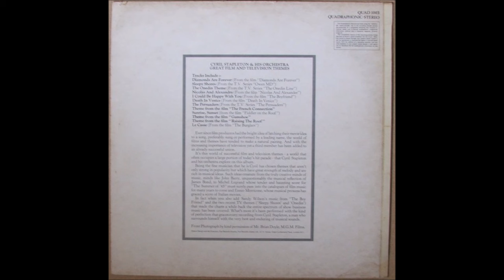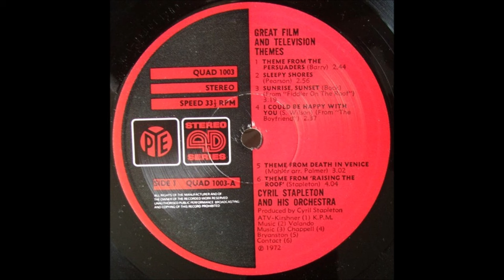Cyril Stapleton Orchestra – Great Film And Television Themes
Album nr. 1073 - Cyril Stapleton Orchestra – Great Film And Television Themes

Pye Records – QUAD 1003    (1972)

B1  Theme From 'The French Connection' (Everybody Gets To Go To The Moon)
B2  Diamonds Are Forever
B3  Nicholas And Alexandra
B4  Le Casse (The Burglar)
B5  The Onedin Theme
B6  Theme From 'Gumshoe'